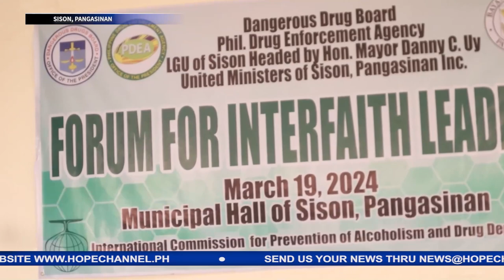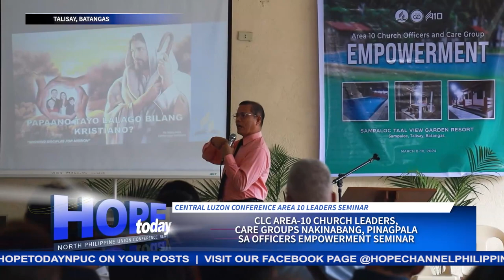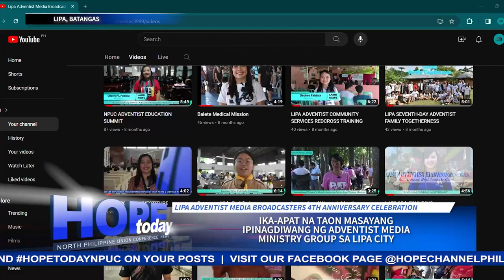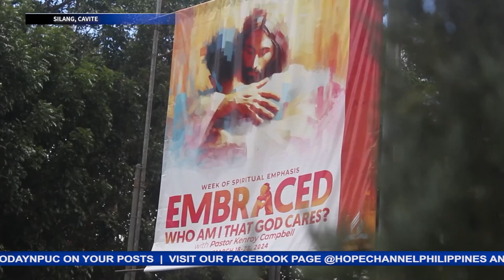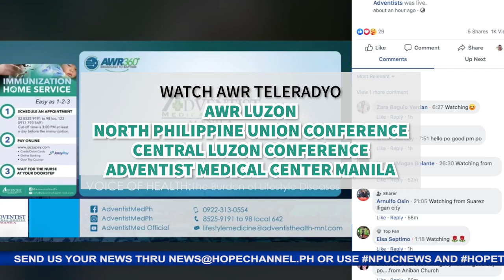HOPE Today NPUC News 04-19-2024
Sa mga balitang mayroong pag-asa:
1. Pagtuturo tungkol sa mga mahalagang prinsipyo ng Combined Offering Plan, pinangunahan ng North Philippine Union Conference sa Northeast Luzon Mission
2. Mga lider ng faith-based organizations sa Sison, Pangasinan, nagtipon sa isang forum kontra adiksyon sa paninigarilyo, alak at droga
3. Monterey Bay Academy at San Franciso, California Central Adventist Church naghatid ng iba’t-ibang mga paglilingkod sa distrito ng Biñan
4. Central Luzon Conference Area-10 church leaders, magkakasamang pinagpala at nakinabang sa Officers Empowerment Seminar
5. Adventist media ministry sa Lipa, Batangas, masayang ipinagdiwang ang ika- apat na anibersaryo sa pagsasagawa ng outreach programs
6. Mga lider at coordinator ng Adventist Community Services sa Cavite Mission, natuto ng mga kasanayang magagamit sa panahon ng sakuna
7. Bagong inspirasyon at pag-asa, na-idulot ng Week of Prayer program sa mga guro at mag-aaral sa Adventist University of the Philippines